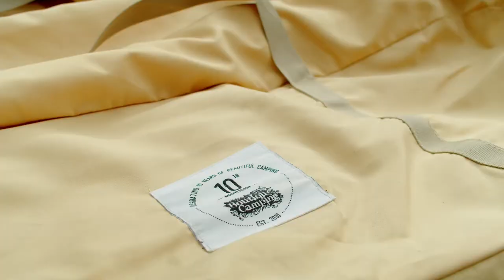The Nova Air Dome | Boutique Camping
Take the weight off future camping adventures with Boutique Camping's first air-beam structured tent. An innovative breath of fresh air on the tent scene, the NOVA AIR DOME is available in 3m, 4m & 5m. For detailed specifications, dimensions, or to shop the Nova Air Dome,

Over are the days of pole positioning politics and frame frustrations, this pod-like, pole-free addition to BC, stands for no fuss, just endless thrills. Simply plug in and PUMP, PUMP, PUMP it up!

Made from our versatile, lightweight 200gsm Polycotton, it comes in three sizes and detailed to true Boutique Camping perfection, the NOVA AIR DOME has been carefully crafted to compliment solo campers, couples and family adventurists who like to make the most of both their time and space!

Please note: The Nova Air Dome is protected by way of registered design, Worldwide.